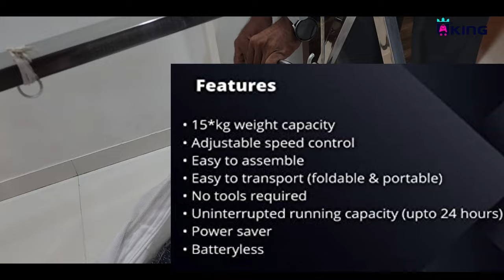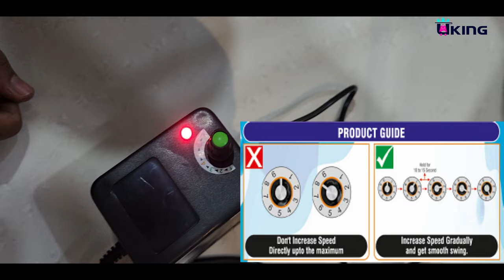How To Make Baby Cradle Automatic Swing 🔥 Automatic Ghodiyu 🔥 Automatic Baby Cradle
How To Make Baby Cradle Automatic Swing 🔥 Automatic Ghodiyu 🔥 Automatic Baby Cradle Automatic Baby Cradle Kit | SS Folding Cradle Kit | Mild Steel Automatic Ghodiya Kit

Agar Aap Ko Koy Bhi Question He To Aap Mere Ko Comment Me Bataiye

Delivery: Free
Buy Processes :- Send Screenshot From The Video And Send On 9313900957 WhatUp Number .

magnet free Automatic baby cradles Kit
"MADE IN INDIA"
24 hour running capacity
15 kg weight capacity
Easy installation
Suitable for most of the cradle also in wooden Cradle

Hello Everyone, Hope You All Are Doing Good! In This Video, I Will give information  about  How To Make Baby Cradle Automatic Swing 🔥 Automatic Ghodiyu 🔥 Automatic Baby Cradle

Hope you enjoy the video and get some ideas from it. Pls Like & Share this video with your friends and family and for more such videos please subscribe to my channel and press the bell icon for latest updates of the channel.

 ● Topic Covered In This Video 🔻
automatic baby cradle
automatic baby kit
baby cradles
baby swings
swing well
arduino based baby cradle
auto baby swing
auto swing cradle
automatic baby bed using arduino
automatic baby cradel kit
automatic baby cradle
automatic baby cradle motor
automatic baby cradle project
automatic baby cradle project report
automatic baby cradle project using arduino
automatic baby cradle with remote
automatic baby cradles
automatic baby ghodiya kit
automatic cradle
automatic cradle for baby
automatic cradle for new born baby swing
automatic cradle in rajkot
automatic cradle in surat
automatic cradle kit ahmedabad
automatic cradle kit in ahmedabad
automatic cradle kit in surat
automatic cradle with net
automatic cradle with remote
automatic ghodiyu
automatic swing
automictic baby cradle
baby cradle
baby cradle & swing
baby cradle automatic swing
baby cradle bed
baby cradle kit
baby cradle online
baby cradle project
baby cradle swing
baby cradles
baby cribs frames
baby palna
baby swing
baby swings
battery operated automatic cradle
best baby swing
best baby swing review
best baby swings
best baby swings 2021
best cradle
best cradle for baby
best ghodiya
buy folding cradle
buy new ghodiya
cheep cost animal
cradle
cradle & swing
cradle beds
cradle for new born baby
cradle hammock
cradle kit with remote
cradle swing
cute moment of the horses
diy automatic baby cradle
diy baby cradle
electric baby cradle
electric baby cradle swing
electric cradle
electric cradle ahmedabad
electric ghodiyu
electronic baby swing cradle
engineering marvel
ezee cradle
famouse items of rajkot
fancy baby cradles
folding baby cradle
folding cradle
folding ghodiya
folding ghodiyu
funny horse videos
ghodiya
ghodiya kit
ghodiyu
ghodiyu for sale
ghodiyu in usa
gujarat folding ghodiya
how to make smart baby cradle
india style cradle
indian ghodiyu
indian ghodiyu baby swing
indian style cradle
kids cradle
menggambar dan mewarnai
motorized cradle
multipro
multipro baby cradle
new born
nri ghodiya
patel nirs
r for rabbit cradle
rajkot
rajkot city
rajkot world famous ghodiya
royal baby swing
smart cradle for baby
square hammock cradle
sun robotronics
sun robotronics technologies
tiny tyke cradle
top animal of punjab
top breed animal
top breed horse
top cost animal
wifi operated baby cradle
wiper motor cradle